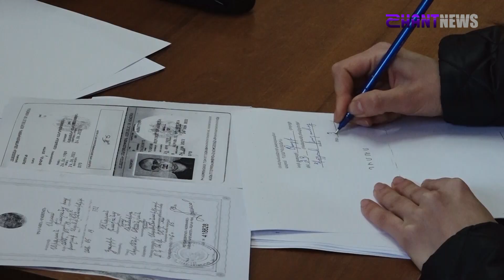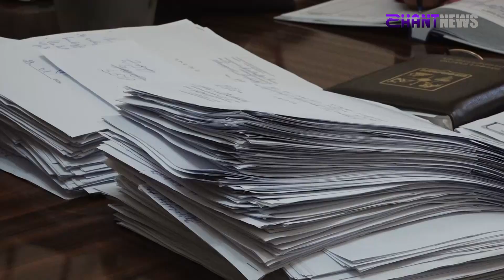Ստեփանակերտի քաղաքապետարանը վառելափայտ ու վառարաններ կտրամադրի